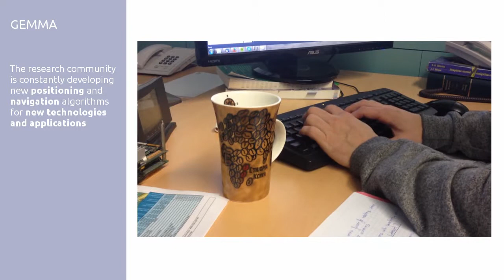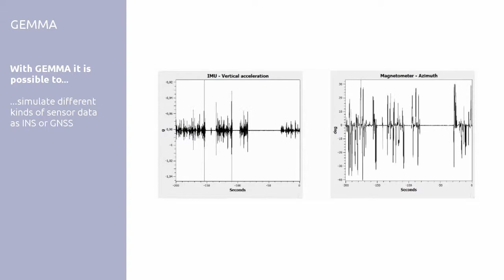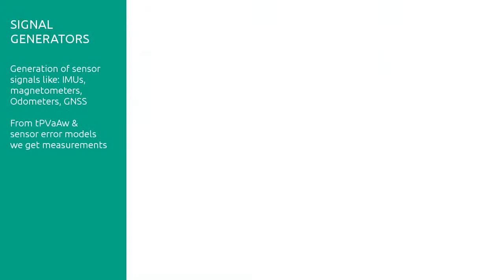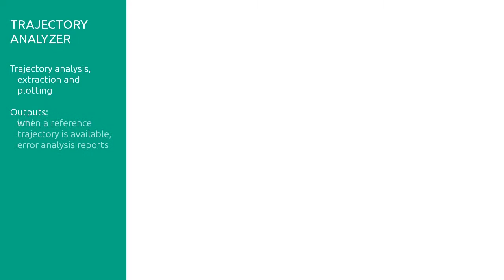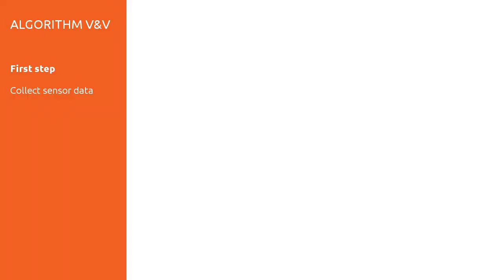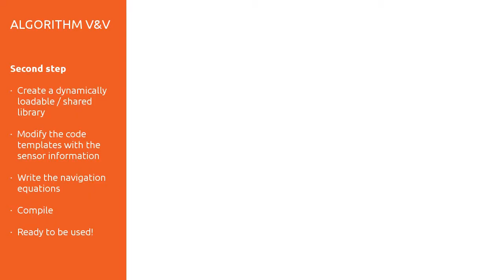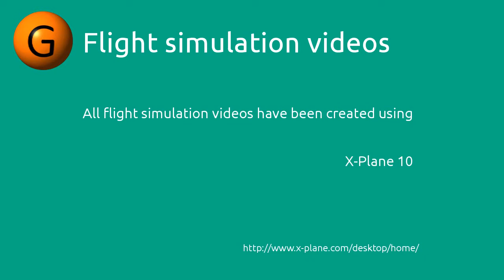Centre Tecnològic de Telecomunicacions de Catalunya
The GEMMA testbed, from the Geomatics Division, has been approved